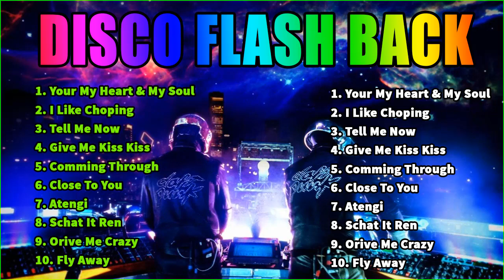DISCO FLASH BACK BATTLE REMIX COLLECTION || WASAKAN NG SPEAKER MO DITO 💥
Copyright by
DISCOTEKA URA
Do Not Reup